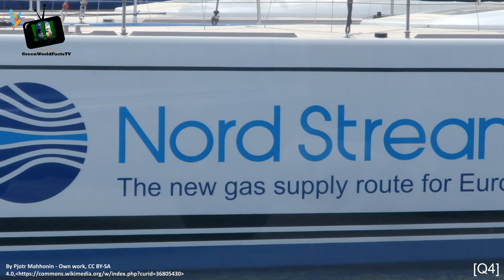Nord Stream 2 - Die Standleitung nach Russland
Die Vergiftung des Kremel-Kritikers Nawalny heizte die Diskussion um die russische Erdgaspipeline neu an. Die Bundesregierung aber hält, entgegen allem Druck der Europäischen Partner, weiterhin an dem Projekt fest. Dass diese Pipeline das Erreichen der Pariser Klimaziel verhindert, scheint hierbei niemanden zu interessieren.

Inhalt:
0:00 Einleitung
0:25 Alexei Nawalnys Vergiftung
0:59 Annalena Baerbock im Bundestag
1:14 Was ist Nord Stream 2?
1:57 Kritik der USA
2:15 Wiederaufnahme der Bauarbeiten
2:37 Stiftung Klima und Umweltschutz MV
3:07 Manuela Schwesig im Bundestag
3:56 Bau der Gasleitung nicht notwendig
4:09 Nord Stream 2 gefährdet Klimaziele
4:57 Jürgen Trittin im Bundestag
5:39 Lebensdauer nicht mehr einzuhalten
6:24 Jens Koeppen im Bundestag
6:47 Pipeline zu 94% fertig
7:10 Schluss

Alle Videos und Bilder unterliegen der Creative Common Lizenz.

Kontaktieren Sie mich bitte unter:
gwftv-kontakt[AT]posteo.de